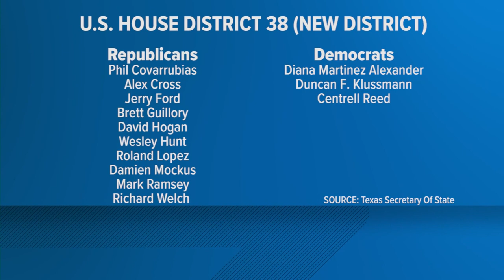Texas' new Congressional District 38 sees big turnout in Primary Election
After the 2020 Census, Texas gained two new Congressional districts: District 37 in the Austin area and District 38 in the Houston area.